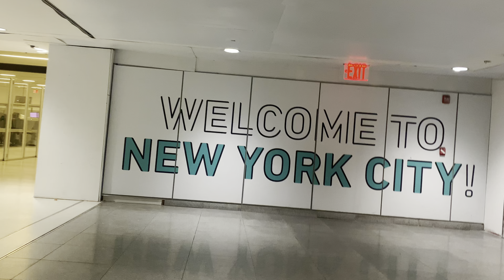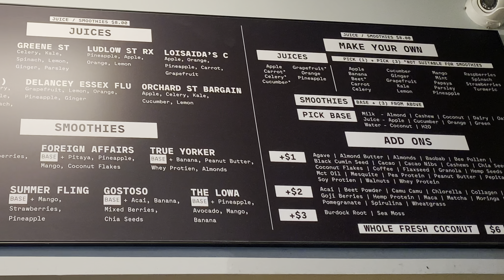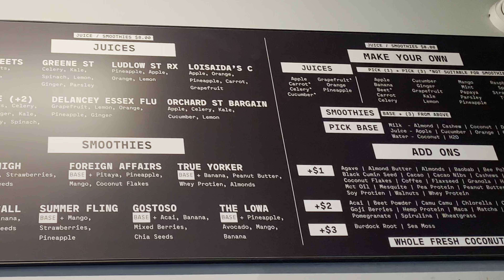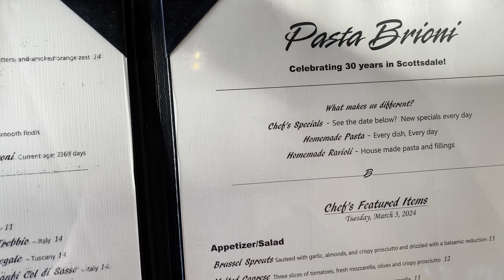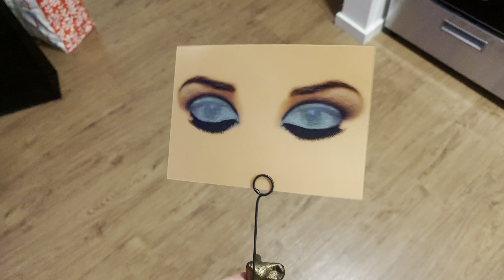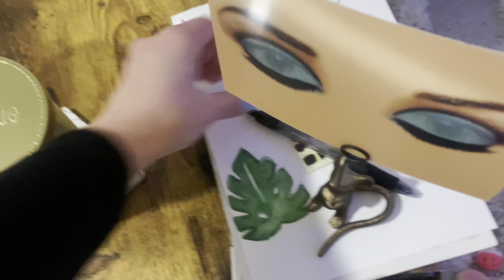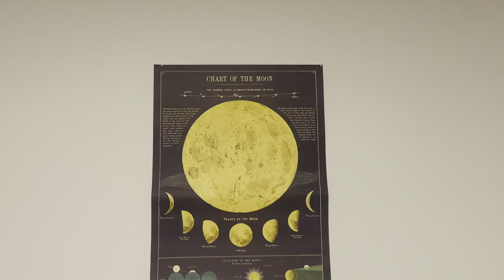MY LONGEST TRIP YET // flight attendant vlog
Hey! I’m Katie, a flight attendant for a US legacy airline with a passion for travel and filmmaking. THATS RIGHT 6,678 MILES IN 3 DAYS! Had a great crew and really fun layovers. Worked on the Boeing 767 for the 1st time with 6 other flight attendants.

All opinions expressed on my channel are my own and do not necessarily reflect views of my employer.